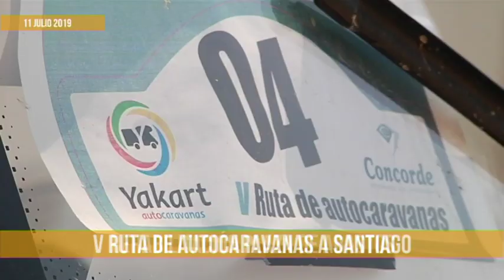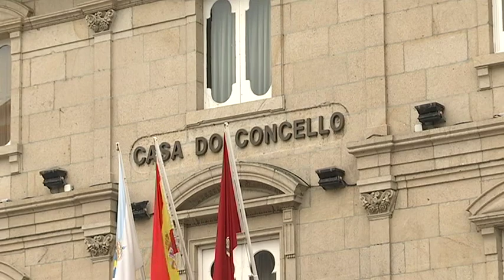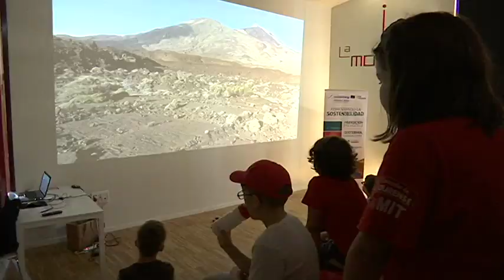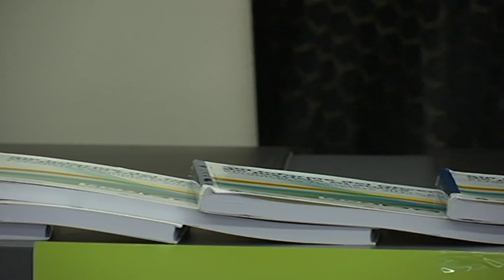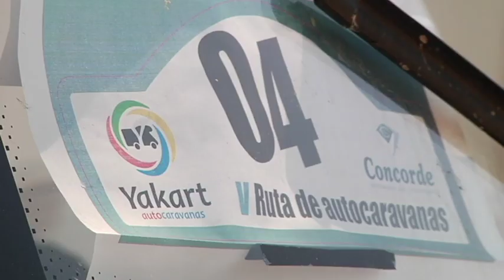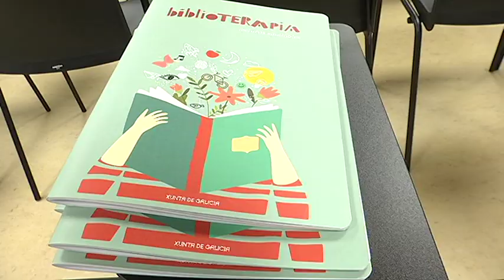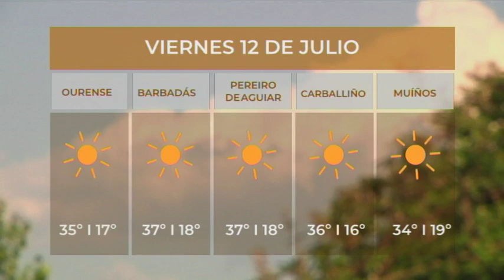Noticias Ourense 11.7.19